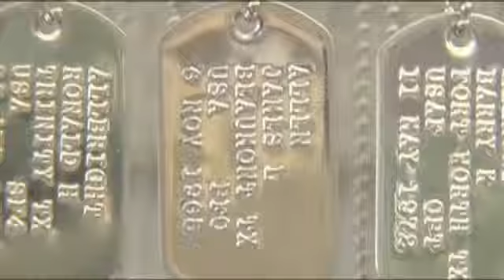Vietnam veterans exhibit opens tomorrow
Name, rank, branch of service, and date of death are four markers in the lives of more than 3,000 Texans who died in Vietnam.Tuesday organizers of Texas Vietnam Veterans Heroes set up their exhibit at Edison Plaza in downtown Beaumont.It opens Wednesday and remains open through October 6th.The man who organized the the traveling memorial containing more than 3,000 dog tags talked with KFDM News about the Vietnam war and the importance of remembering those who fought and died.Tuesday afternoon Beaumont city council honored the men and women who brought the exhibit to southeast Texas.The organizers talked about the exhibit invited the public to visit and accepted a proclamation from the city of Beaumont.